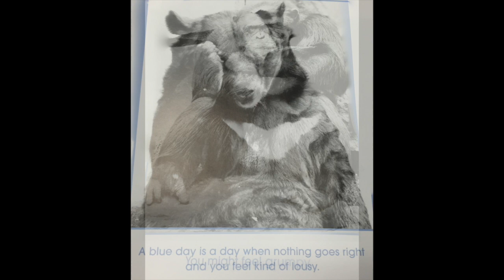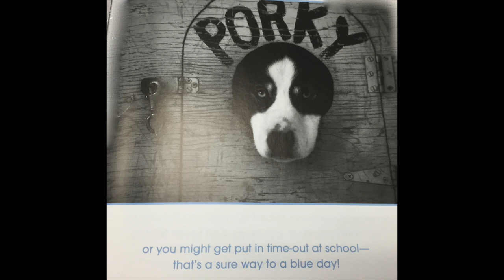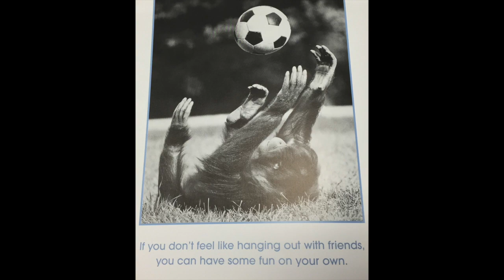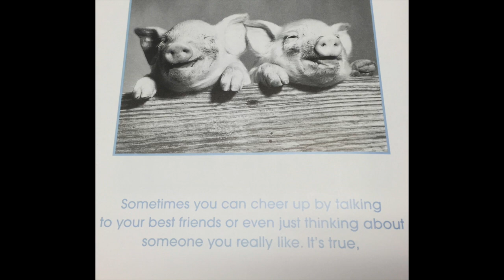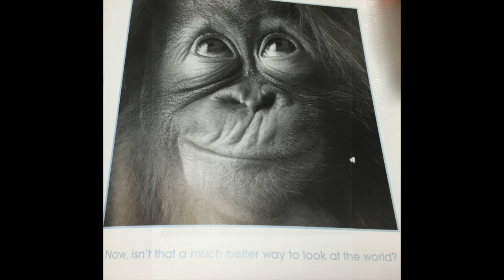The Blue Day Book for Kids by Bradley Trevor Greive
This video is a narration of The Blue Day Book for Kids by Bradley Trevor Greive.